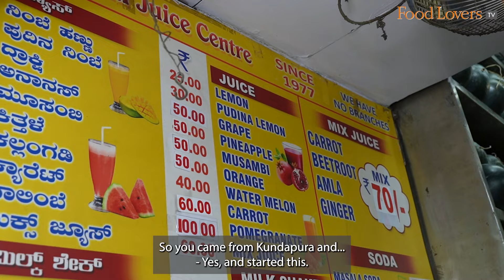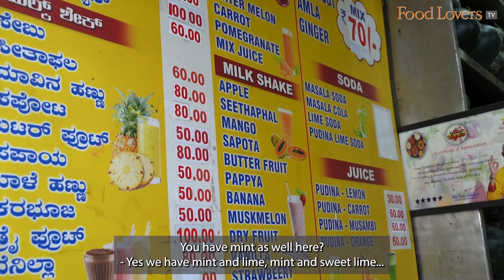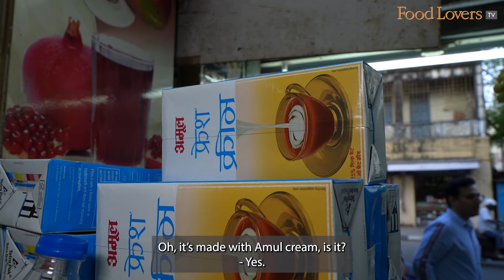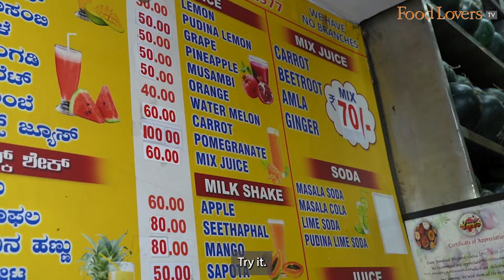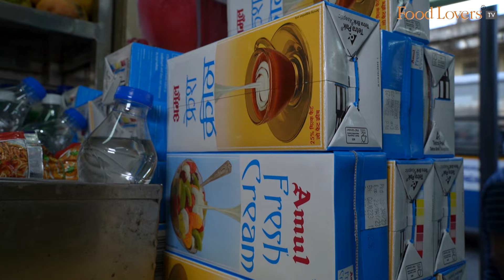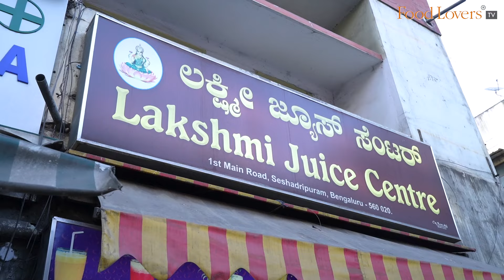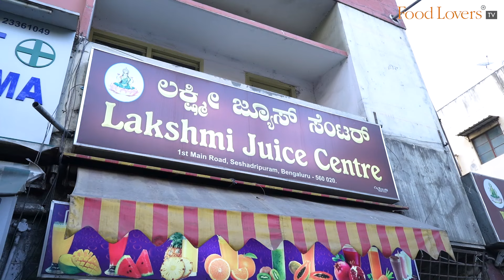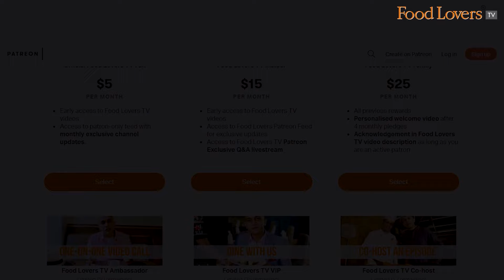Only Seasonal Fruits & No Sugar, Says This Age Old Juice Shop Owner! LAKSHMI JUICE CENTRE, Bengaluru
Mr. Srinivas Padiyar, a native of Kundapura, set up a sugarcane juice shop in Seshadripuram in 1977. However, fed up with the flies that would swarm around sugar cane, he shifted to making fruit juices, his attempt being to offer fruit juices with no sugar to the extent possible, by juicing only the freshest produce in the prime of their season. This coupled with his honest approach, “to offer customers full value for their hard earned money’ has earned for Lakshmi Juice Centre a loyal following through the years. I visited the store one warm evening to taste some of his most popular offerings.

Hope you enjoy this refreshing episode. Take care, stay safe and strong.

Pudina Orange
Rs. 60
8/10

Muskmelon Shake
Rs. 50
9/10

Beetroot, Carrot, Ginger, Amla Juice
Rs. 70
8.5/10

Mango Shake WIth Slice
Rs. 120
9/10

Strawberry Shake
Rs. 90
8/10

Chikoo Shake
Rs.50
8.5/10

A/c name: Hospitality Initiatives India Pvt. Ltd.
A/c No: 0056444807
IFSC code: CITI0000004
Bank: Citibank N A
Branch: M G Road, Bangalore, Karnataka, India

Members of Food Lovers TV Insider on YouTube Community:
Gautam John
Sanjay Rangan
Beena Balagopal